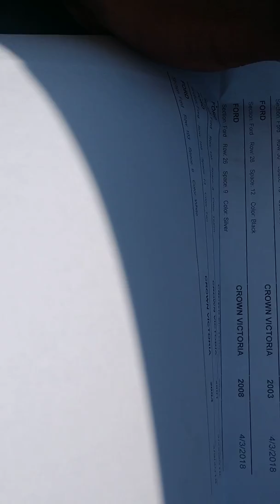Back in the junkyard saw a police Impala while in there while I was there